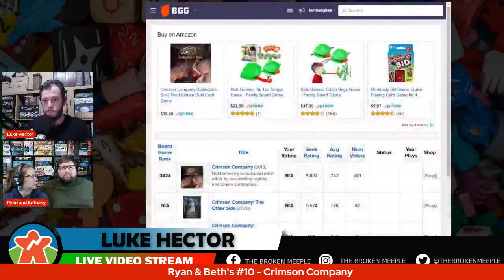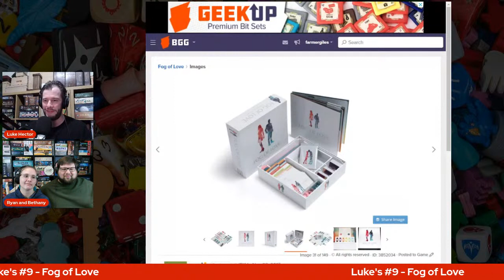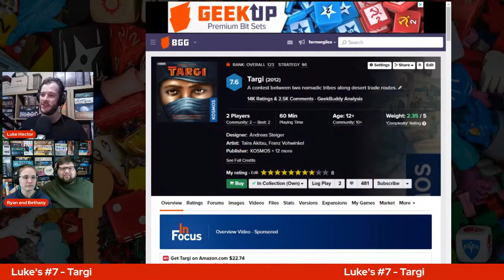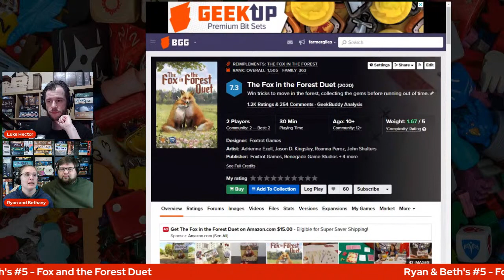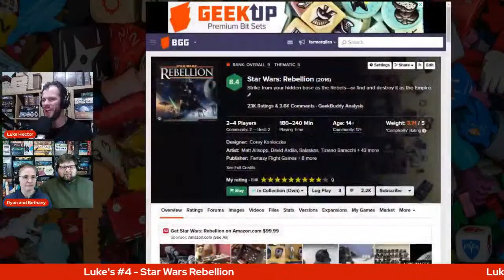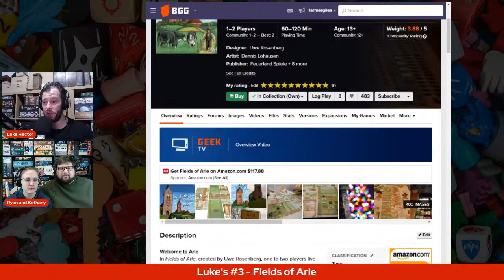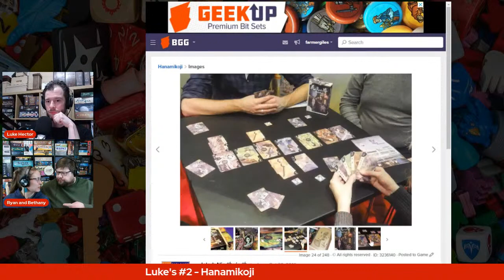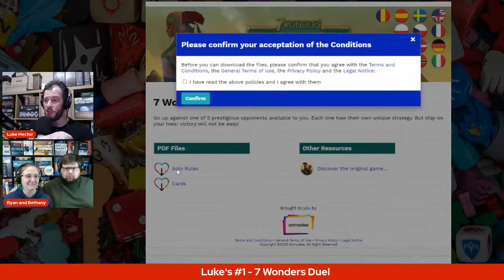Top 10 Two Player Games w/ Ryan & Bethany Board Games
Check the time stamps for when I resolve the short echo issue.

Firstly I GREATLY APOLOGISE for the echo in the first 10 minutes - I didn't realise that I was the cause of the issue because I myself couldn't hear it. I didn't have the sound coming out of earphones which caused an echo effect. Rest assured I corrected this issue before we got started on the meat of the list - check the time stamps for the exact start point.

What's better than me talking about my Top 10 Two Player Games?. I suspect quite a great deal many things actually, but one of those would be having Ryan & Bethany on my channel to talk about their Top 10 Two Player Games as well AND ALSO LIVE!!

I love to support creators who don't get enough from others. Talk about games with those who aren't constantly spammed on Twitter or Twitch and build up your friendly neighbourhood gaming community!

This will only be the second time I've hosted and done it live so. wish me luck with the technology! I'll add banners, use BGG for imagery and we'll engage with you, the audience to get your thoughts and questions on the games we talk about. and don't!

00:00 - Introductions (sorry for the echo, my bad, learnt my lesson)
10:20 - No 10's
12:35 - SORTED OUT THE ECHO ISSUE!!! SORRY!
17:49 - No 9's
25:30 - No 8's
34:12 - No 7's
45:05 - No 6's
55:52 - No 5's
01:05:00 - No 4's
01:15:14 - No 3's
01:28:56 - No 2's
01:41:58 - No 1's
01:55:39 - Reflection and Honorable Mentions

Thank you so much for joining me on this Top Ten List